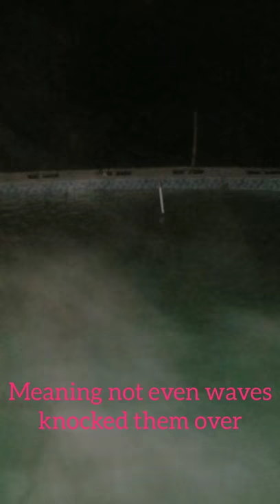Pool Brooms Cleaning By Themselves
OK so we had a strange phenomena happening in our pool tonight, two brooms were brushing the floor by themselves for hours... LoL, I explain more in the video. I am in no way claiming this to be paranormal! It is not! But its still creepy! Someone explain how this can happen with the water moving?